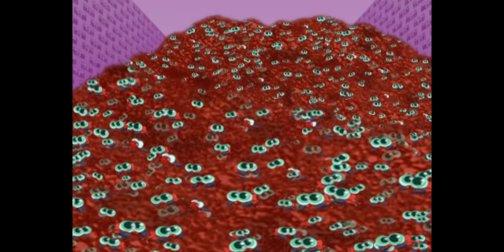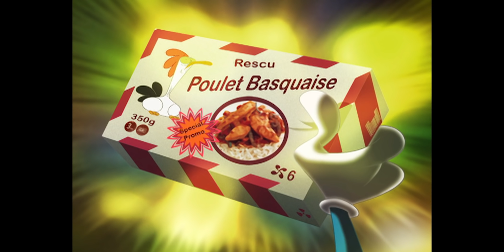हिंदी Oggy and the Cockroaches 🔫 SPRAY, SPRAY, SPRAY 🔫 Hindi Cartoons for Kids